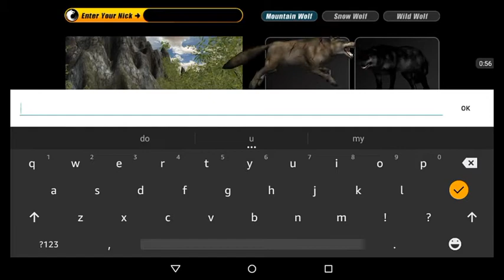A Tour Of My 1.4.0 Personal Mod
Here is a mod I made a while back that's pretty similar to my personal mod except its attack isn't stronger than mine...

I told a friend I would take it down but... The server is dying, so why not...